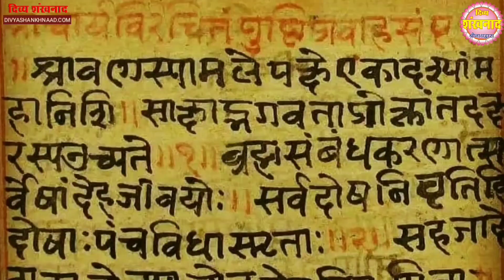श्रीनाथजी व पुष्टिमार्ग में पवित्रा क्यों धराते है? Shrinathji ke aaj ke Darshan। Pavitra Dwadshi।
पवित्रा द्वादशी को पुष्टिमार्ग का प्रारम्भ दिवस क्यों कहते है? श्रीवल्लभाचार्यजी किसे सर्वप्रथम ब्रह्म सम्बन्ध करवाया? पुष्टि सृष्टि में कैसे मनी पवित्रा एकादशी? श्रीनाथजी की सेवा प्रणालिका में पवित्रा द्वादशी पर क्या होता है?

Topics covered
1)Shreenath ji bhajan
2)Shreenath ji song
3)Shreenath ji aarti
4)Shreenath ji
5)Shreenath ji status
6)Pushtimarg ke sare
7)prachin mandir
8)Pushtimarg prasidh temple
9)pushtimarg ke sabse important temple
10)pushti shringar
11)shreenath ji shringar
12)ajj ke shringar

Language-hindi

 Shrinathji Temple Nathdwara
shreenathji,
Shrinathji Temple Nathdwara
shreenathji bhajan,
shrinathji song,
shreenathji status,
shreenathji aarti,
shrinathji dhun,
shreenath ji live,
shrinathji re khamma,
shreenathji darshan,
shrinathji aarti,
shreenathji arti,
shreenathji all bhajan,
shreenathji all songs,
shreenathji bhajan status,
shreenathji bhajan hindi,
shreenathji chalisa,
shreenathji charitra,
shrinathji darshan,
shrinathji dandiya raas,
shrinathji darshan live,
shreenathji evening aarti,
shreenathji best bhajan,
shreenathji god song,
shrinathji geet,
shreenath ji holi bhajan,
shreenathji hd,
shrinathji jakhi,
shrinathji janmashtami,
shrinathji zakhi
shreenathji jhankhi,
shrinathji jivan charitra,
shreenathji kirtan,
shrinath ji ke bhajan,
shrinath ji ki aarti,
shrinath ji ka bhajan,
shrinath ji ki,
shrinath ji ke song,
shrinath ji ka mandir,
shrinath ji ke gane,
shreenathji live darshan,
shreenathji latest bhajan,
shreenathji live darshan of nathdwara,
shreenathji live aarti,
shreenathji live darshan today,
shreenathji live darshan of nathdwara today,
shreenathji latest,
shreenath ji murti,
shrinath ji mandir,
shrinath ji maharaj ke bhajan,
shrinath ji mantra,
shrinath ji maharaj ki aarti,
shrinath ji mangla aarti,
shrinath ji murti,
shrinath ji morning bhajan,
shrinathji na bhajan,
shrinathji na geet,
shrinathji na kirtan,
shrinathji na song,
shrinathji nathdwara,
o shreenathji,
o shrinathji song,
shreenathji photo,
shreenathji palace,
shreenathji prasad,
shrinath ji rasiya,
shrinathji rajasthan,
shrinathji ras,
shreenathji songs,
shrinathji sharanam mamah,
shreenathji satsang,
shrinathji status,
shrinathji shrinathji,
shrinathji stuti,
shreenathji temple,
shreenathji toran,
shreenathji temple live,
shrinathji temple live darshan today,
shreenathji utsav,
shrinathji utsav
shreenathji udaipur,
shreenathji bhajan unplugged,
shreenathji vala,
shreenathji villa,
shreenathji video,
shreenathji varnan,
shreenathji video song,
shreenathji video bhajan,
shreenathji whatsapp status,
shreenathji aangan waghodia road vadodara gujarat,
shrinath ji yamuna ji,
shrinath ji yamuna ashtak,
shreenathji zakhi,
shreenathji zakhi non stop,
shreenathji satsang part 1,
shreenathji top 10 songs,
shreenathji utsav part 1,
shreenathji zakhi 11,
shreenathji zakhi 10,
shreenathji zakhi part 1,
shreenathji mala 1,
shreenathji disc 1,
shrinathji bhajan part 1,
shreenathji satsang part 2,
shreenathji disc 2,
shreenathji 39 anthea,
shreenathji satsang part 3,
shreenathji zankhi part 3,
shreenathji zakhi 4,
shreenathji satsang part 4,
shreenathji bhajan 8d audio,
shreenathji zakhi 9